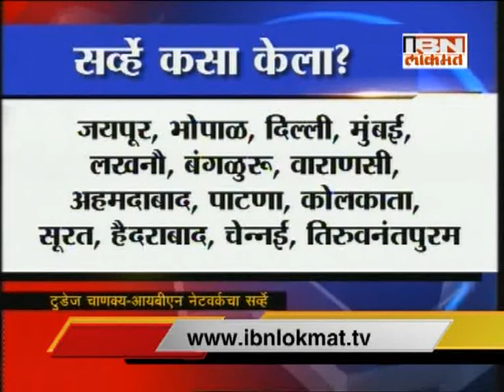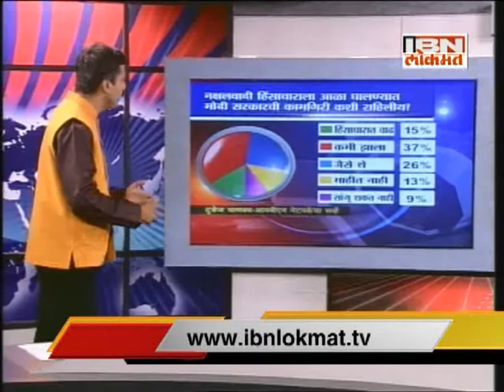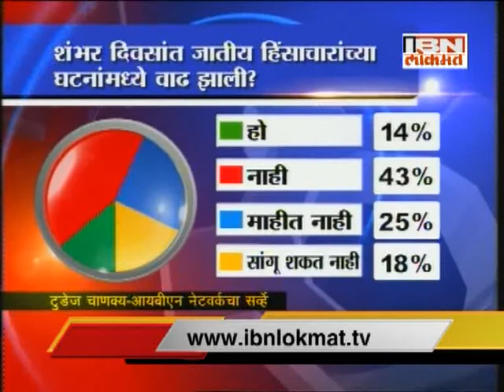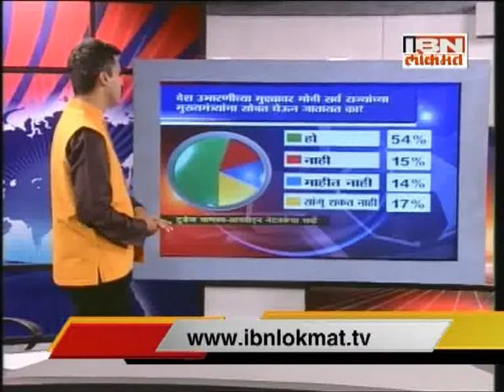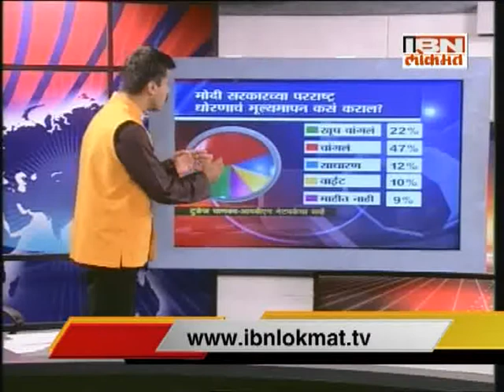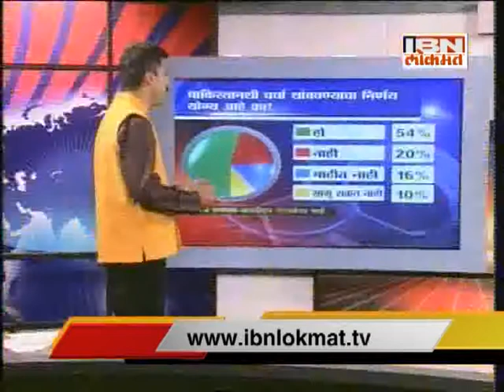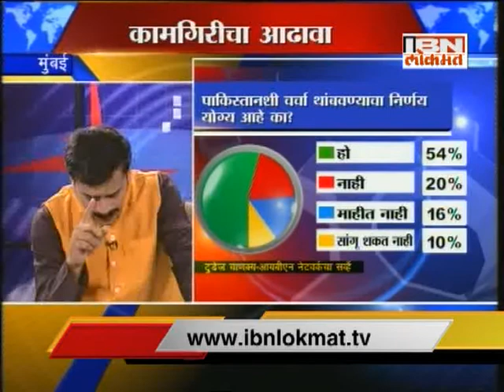Survey : 100 days of Modi Government (Part 1)